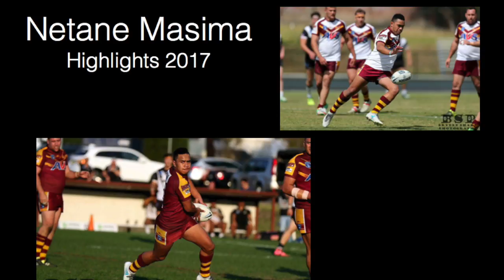Netane Masima Highlights 2017